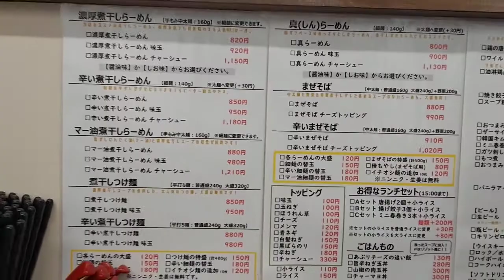煮干しラーメン と 真ラーメン（塩」【しゅはり】群馬県高崎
煮干しラーメンマー油（こがしニンニク）と、真ラーメンは鶏べースの塩ラーメンを頂きました。
ランチセットはプラス200円